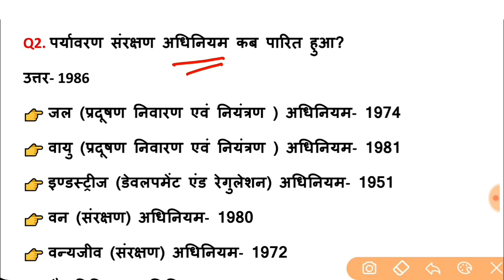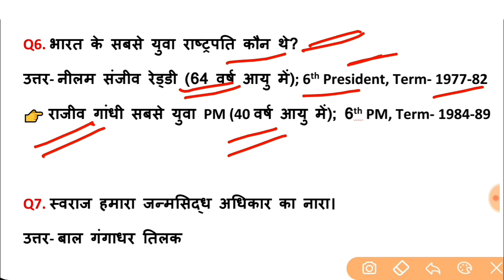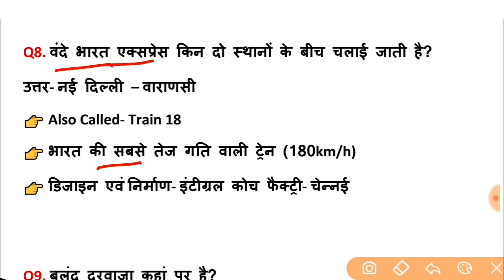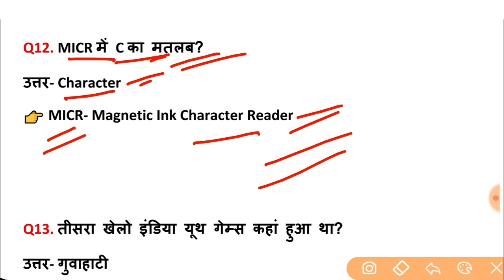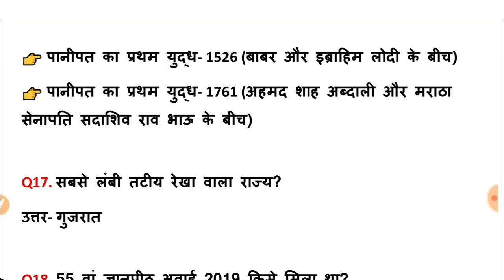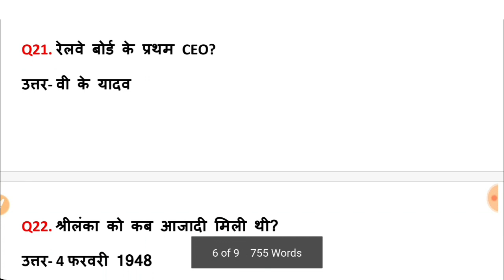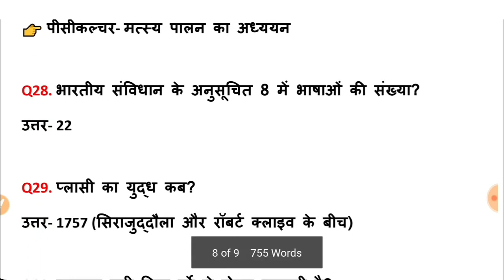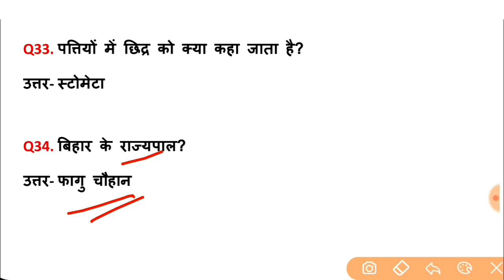RRB NTPC EXAM 2020 ANALYSIS | 28 DECEMBER | 1ST SHIFT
✅ वार्षिक करेंट अफेयर्स 2019 PDF-

✅ वार्षिकांक करेंट अफेयर्स 2020 [जनवरी से दिसंबर]- 1400+ प्रश्न

➡️ Best GK/GS PDF for All Exams ⬅️